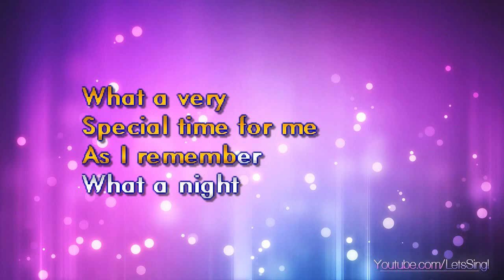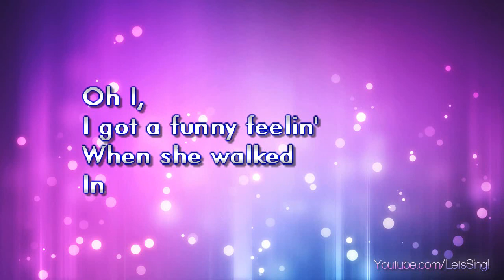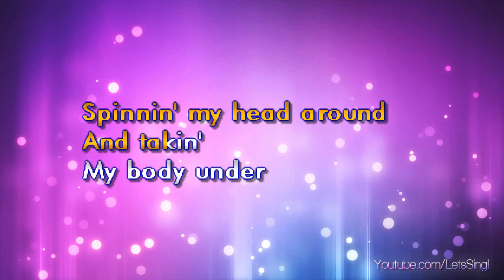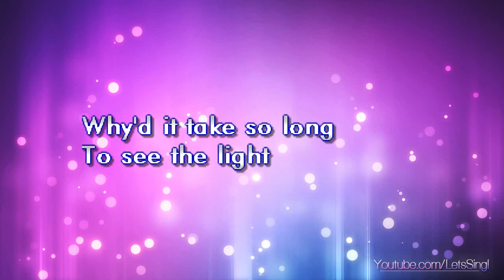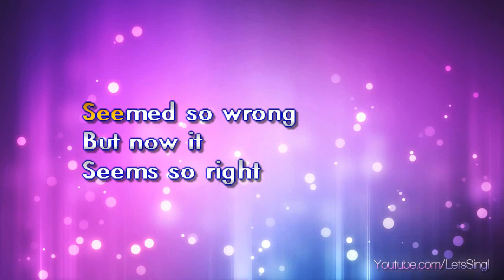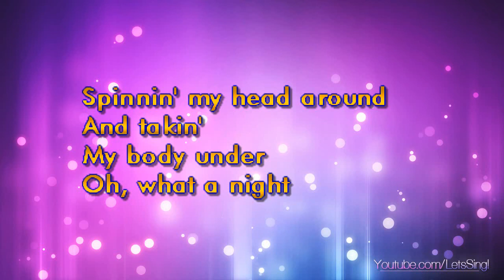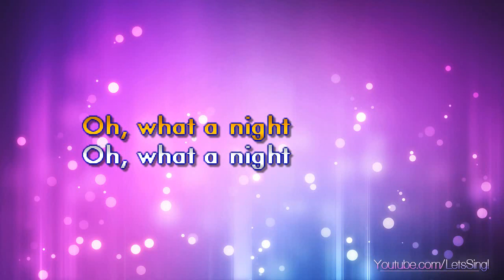Four Seasons - December 1963 (Karaoke & Lyrics)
Four Seasons - December 1963 (Karaoke, Lyrics, Instrumental)